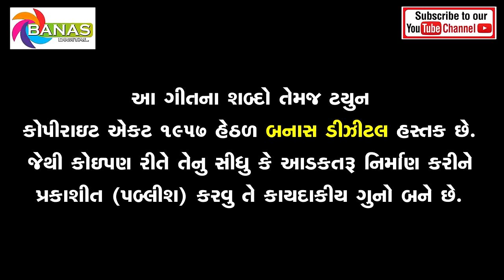Diku Taravina Zindagi || Latest Gujarati Sad Song || Mehul Vanjara New Song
Song - Diku Taravina Zindagi
Singer - Mehul Vanjara
Lyrics - Bharat Ji Thakor
Recording - Taal Studio, Mahesana
Producer - Ashish K Pujara